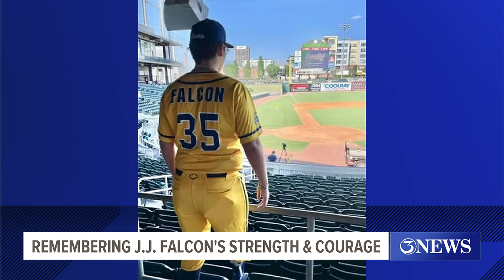Community mourns loss of local teen Jose 'JJ' Falcon after courageous battle with cancer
Hunter Fox said he will always remember JJ for his strength and heart in and out of the arena.